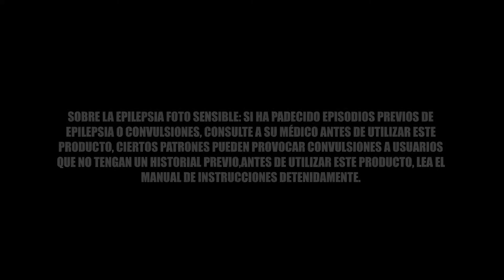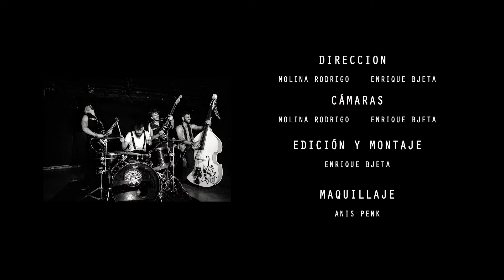Billymonkeys - Gula (Videoclip Oficial)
Single del nuevo trabajo de Billymonkeys "7PECADOS", un viaje por el R'N'R mas canalla.
Grabado por StarkWellVision en la sala Boogaclub (Granada)